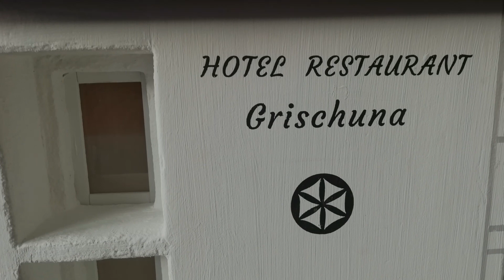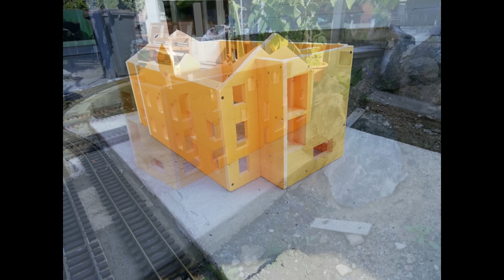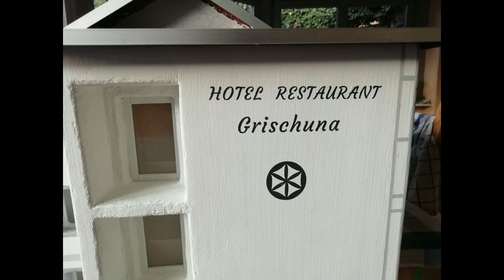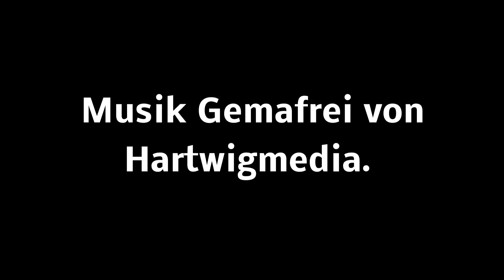Hotel Grischuna Filisur Spur IIm Masstab 1:22,5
Der Bau von Hotel Grischuna in Filisur in Spur IIm für die Gartenbahn